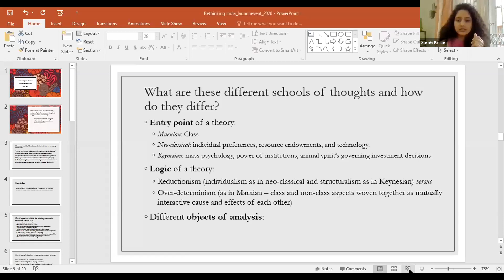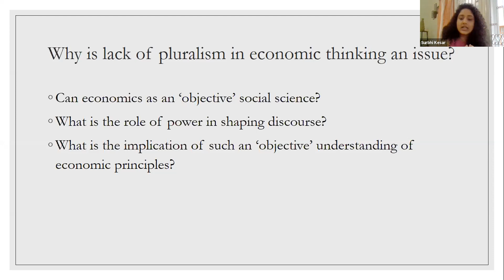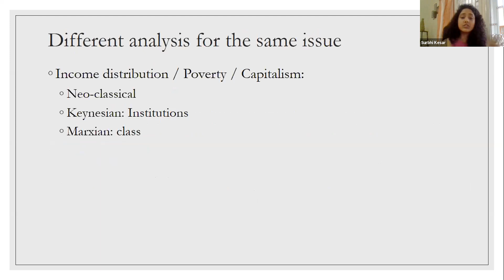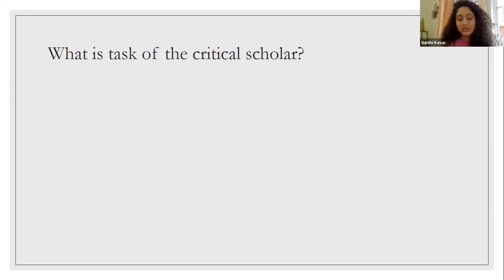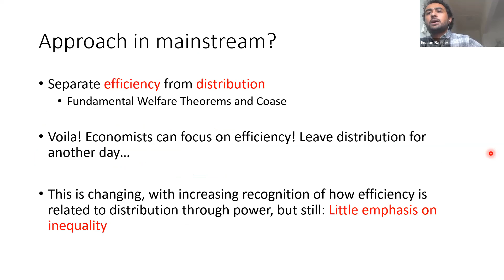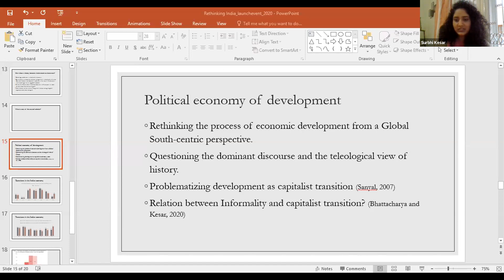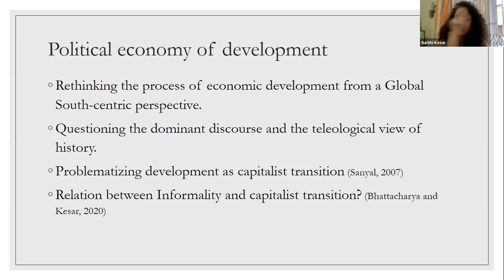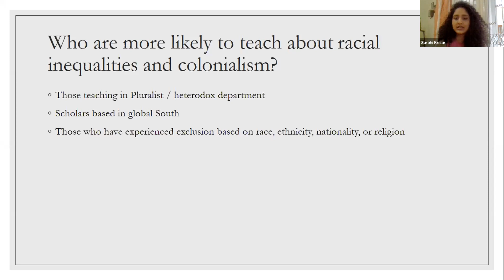The Need for Heterodox and Pluralist Economics | Surbhi Kesar and Ihsaan Bassier | RE India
With two young economists who have worked within the heterodox and pluralist schools of thought, the Rethinking Economics India Network has set some time for you to understand their journey!

The event discusses the need for a pluralist economics viewpoint when it comes to understanding the challenges specific to India (and the Global South more broadly). The panelists draw on their combined experiences of traversing the pluralist space to provide us insights for a new kind of economics.

About the Speakers:

Surbhi Kesar: Assistant Professor of Economics, Azim Premji University | Organiser, Economic Development Working Group, Young Scholars Initiative-Institute for New Economic Thinking | Member, Decolonising and Diversifying Economics
Ihsaan Bassier: Research Scholar, University of Massachusetts, Amherst | Researcher, South African Labour & Development Research Unit | Member, DecoloniseEconomics and Rethinking Economics for Africa